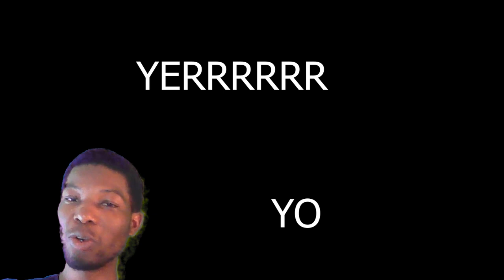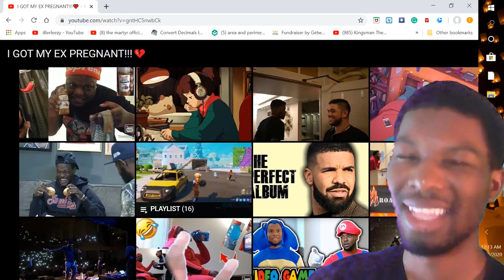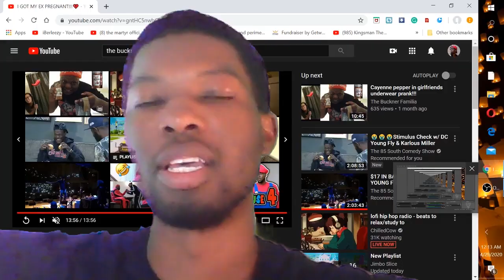I GOT MY EX PREGNANT PRANK by The Buckner Family Reaction